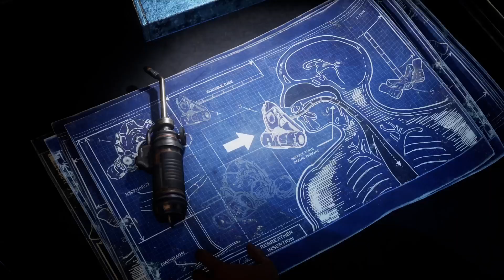Gears of War Pt. 8- Bird of Prey (The End)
Months have passed since the re-emergence of the Locust and now Kait who has discovered that her grandmother is the Locust Queen, is out to discover the truth behind her lineage as she deals with recurring nightmares and questions no one has answers to. Along with Del and the robot Jack, they will journey across Sera for those answers. But for Kait, the nightmare is just beginning… -- Watch live